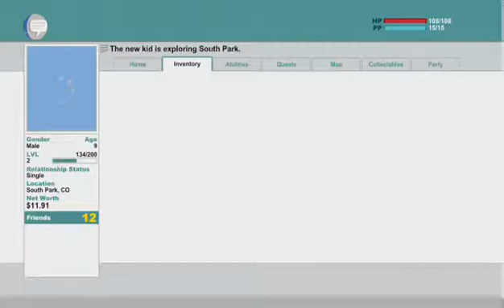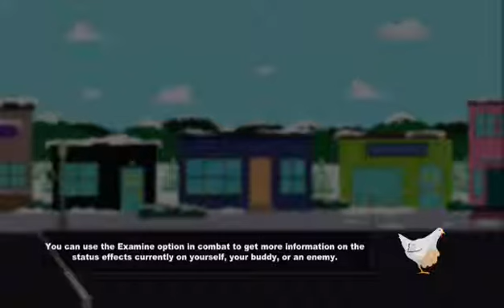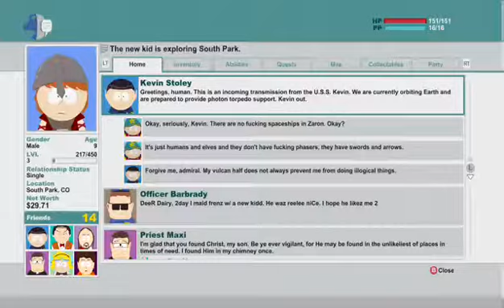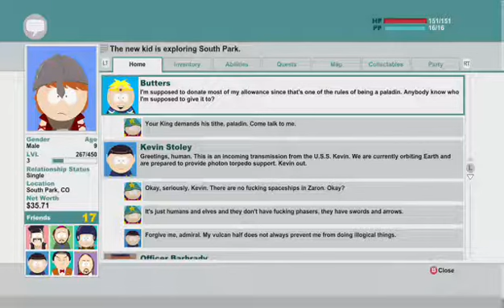south park stick of truth part 4